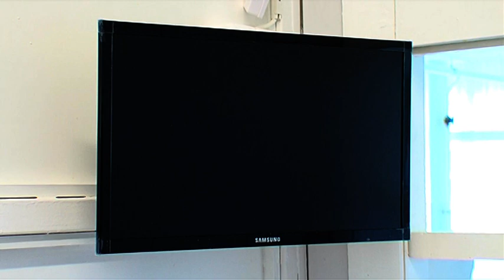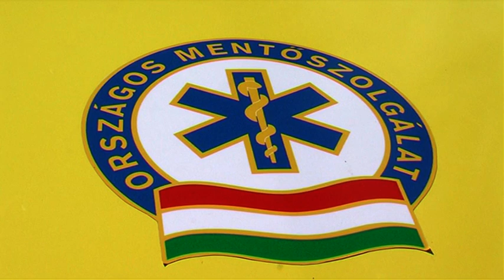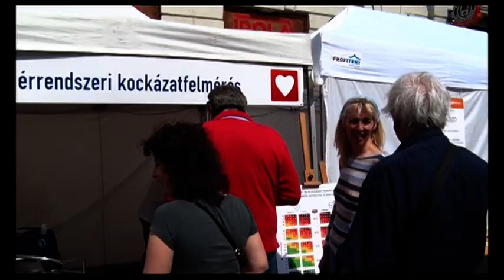KVTV Híradó - 2017. 06. 08.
A KVTV híradójának június 8-ai adása!